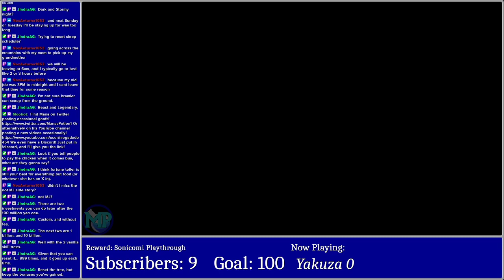Game Clearing: Yakuza 0 (Part 6.5)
The beginning before the beginning. Let it be known... Kazuma? Has indeed, only beaten people up. Never slain a man.

VOD Date - September 7, 2021